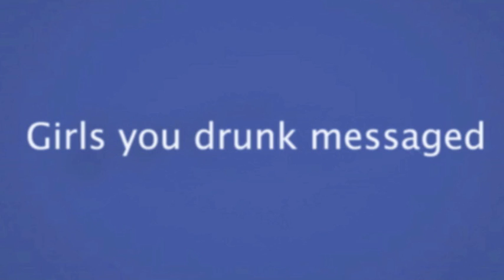My more-accurate Facebook Look Back video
I really don't feel that FacebookIs10 accurately captured my life, so here is my real Facebook Look Back video.